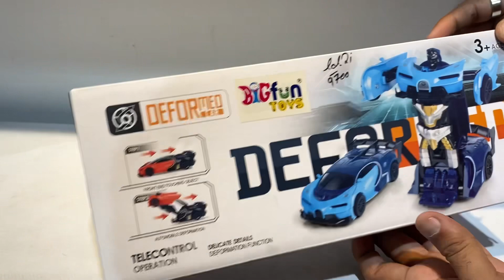RC Robot Remote Control Car Unboxing & Testing video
RC Robot Remote Control Car Unboxing & Testing video#viral